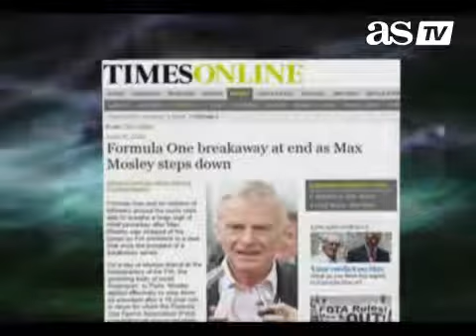Max Mosley y Montemezolo ponen en peligro el acuerdo alcanzado entre FIA y FOTA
Max Mosley exige a Montemezolo una rectificación pública a sus declaraciones, en las que le calificó de dictador. En caso contrario, se considerará liberado de los compromisos de París.